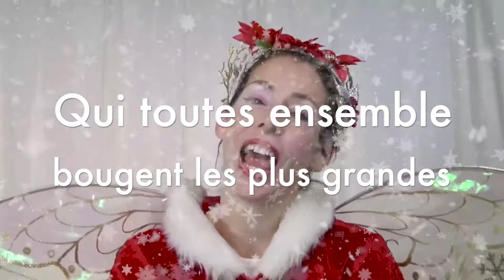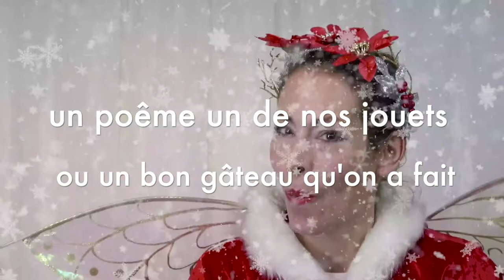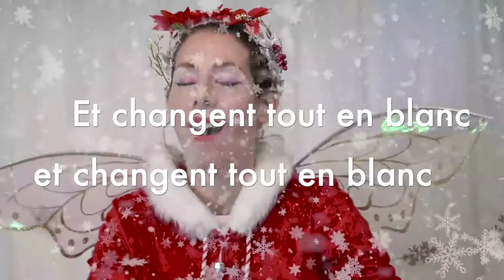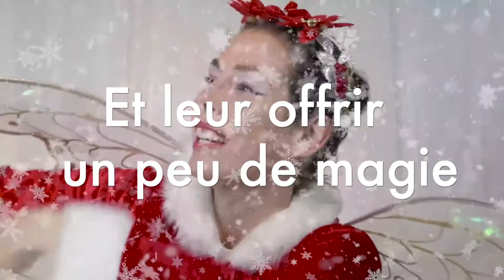Chanson de Noël pour enfants Les petits flocons version karoaké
Tiré du spectacle de la Fée Érie de Noël